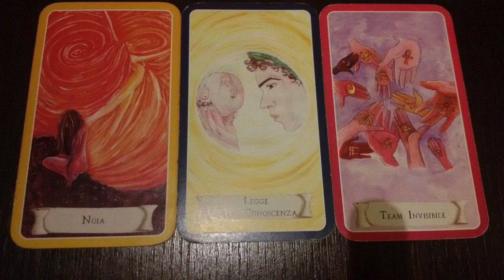Che barba che noia: Lettura dal 26 Giugno al 2 Luglio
Che barba che noia, che noi che barba!
Ti ricorda qualcosa?
Forse anche tu questa settimana ti ritroverai a borbottare questa frase.
Ma niente paura è l'Universo che vuole che tu conosca ancora qualcosa che ti sfugge o abbandoni un'abitudine poco sana.

Pronto a vivere al meglio questa settimana?

Se non sei già iscritto al Canale Yuotube delle Leggi della Magia..fallo Subito!